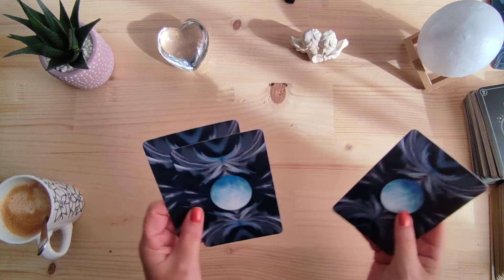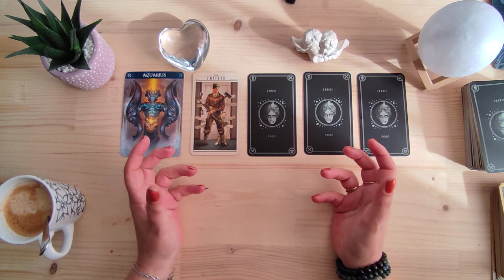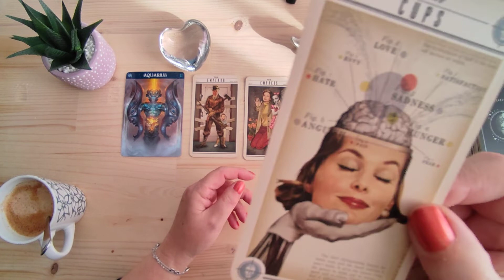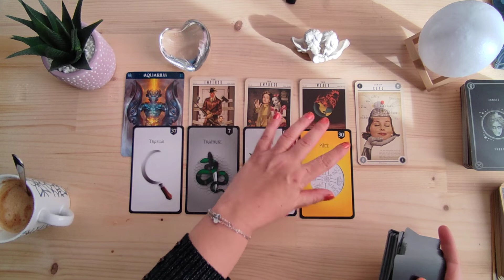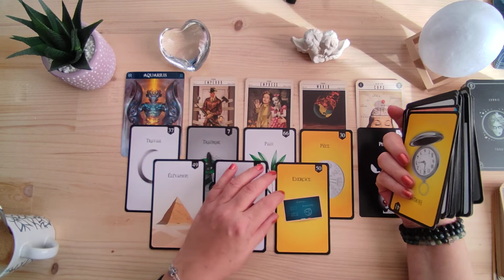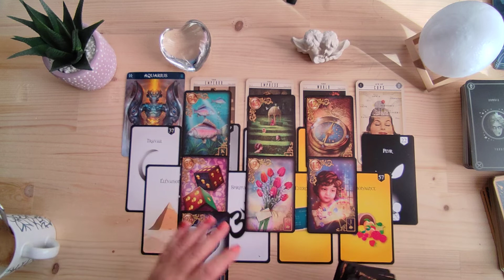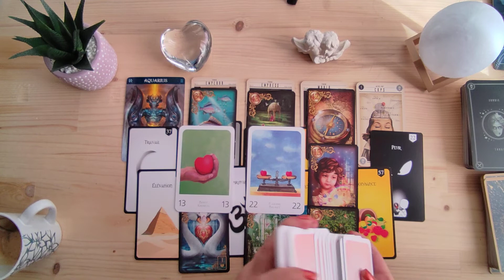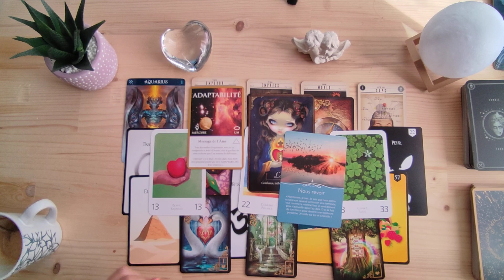Taroscope Novembre 2021: Verseau🎃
Très cache mes amis Verseau ce mois-ci...
Un mois de lucidité, de réussite, d'organisation...😊

Tarot Zombie
Oracle de lana
L'Oracle Le nouveau Language de l'Univers
L'Oracle des vampires
L'Oracle pour communiquer avec ses défunts